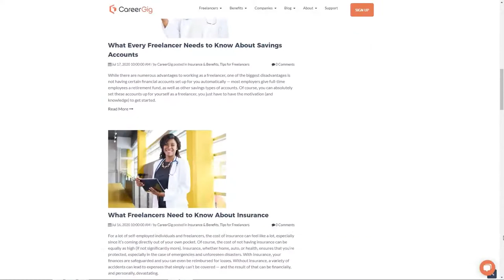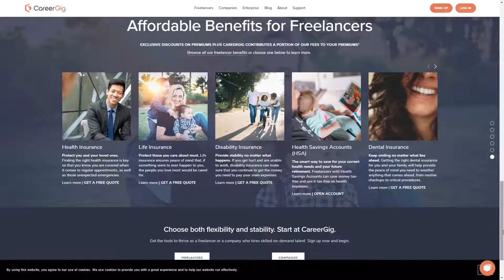CareerGig: The Ultimate Gig Marketplace | Greg Kihlström on Radio Free Enterprise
CareerGig: The Ultimate Gig Marketplace

Greg Kihlström, CEO of CareerGig will be interviewed via live stream on Radio Free Enterprise Wednesday, August 5, 2020 at 10:00 a.m. EDT.

If you're a gig worker looking for contract jobs that include benefits, or an employer trying to rapidly locate and onboard verified skill workers, you need to tune in.

PRINT
Explore my 1st book, The Greatest Job You Never Thought Of
Investigate my 2nd book, Recruiting Top-Producing Salespeople
Peruse my 3rd book, Unlocking The M Cube
Purchase my 4th book, Digital Media Positioning

Please feel free to post any comments or questions. Your feedback really helps me to continue to generate content that brings value to business owners.

Frank